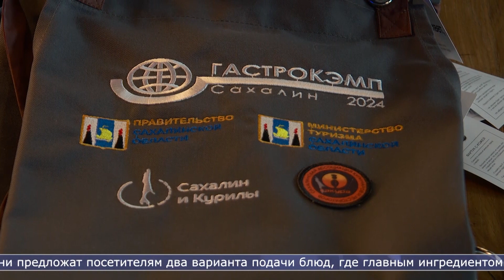05.02.2024 На Сахалине стартовал «Гастрокэмп 2024»